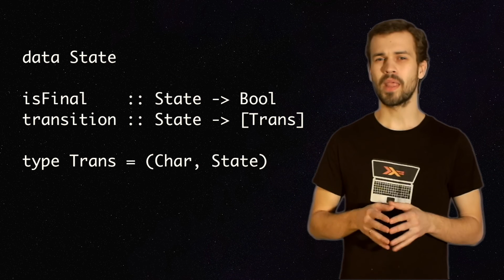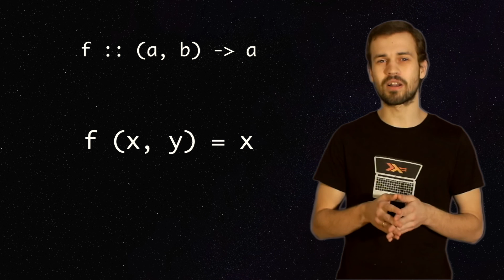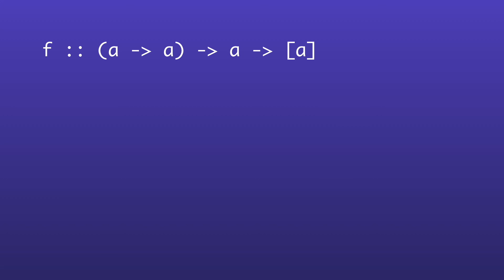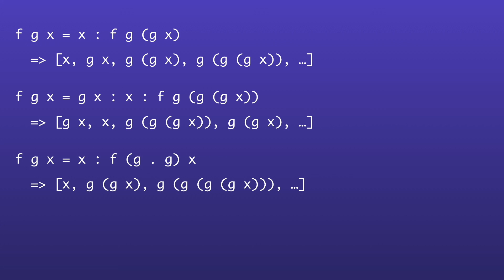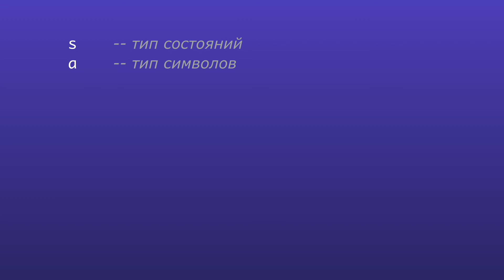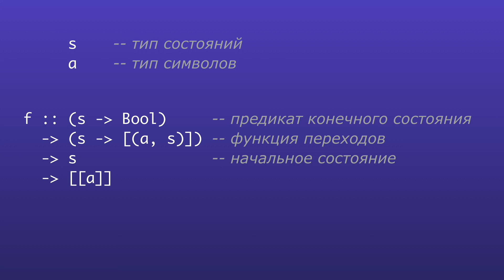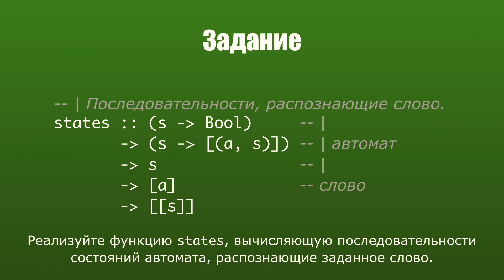Лекция 01-2. Свойства полиморфных функций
В этой лекции обсуждаются полиморфные функции и что о них можно сказать, глядя только их тип. Также рассказывается как это помогает при разработке сложных функций.